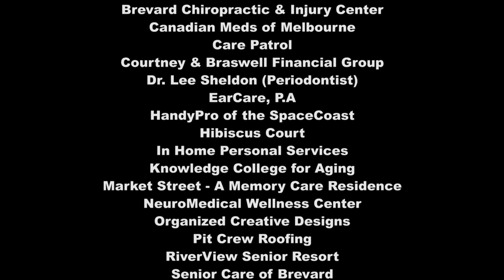Roofing & Roof Repairs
Helping Seniors TV Host Joe Steckler talks with Tom Priami, Managing Partner of Pit Crew Roofingl, for tips and techniques in selecting a roofer for repairs or complete roofing replacement.

HSTV #169 Roofing & Roof Repairs
Program Host: Joe Steckler (Helping Seniors Network)
Guest: Tom Priami (Pit Crew Roofing)

Helping Seniors of Brevard is a non-profit organization dedicated to improving quality of life for SENIORS through provision of information, education and resources.  Know a Senior that needs help?